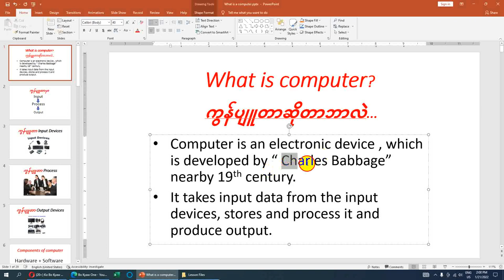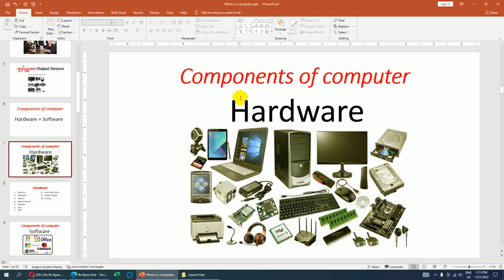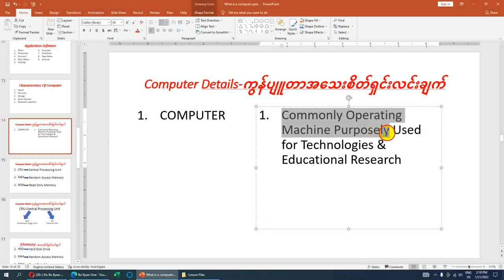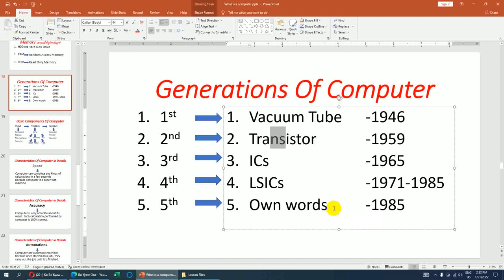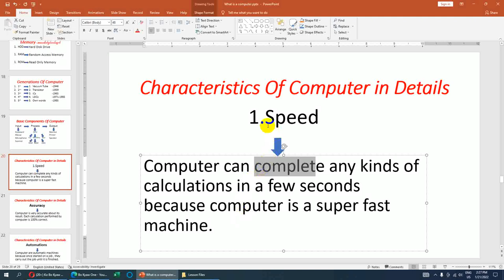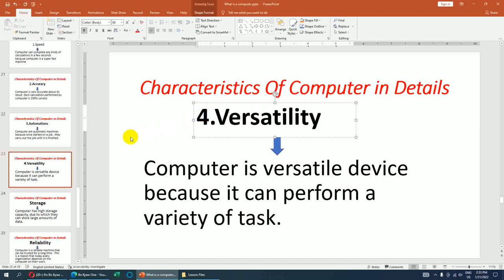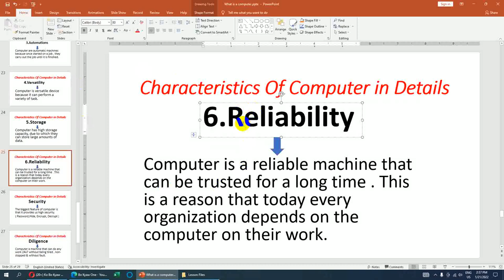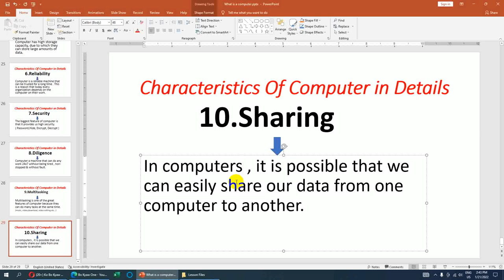Top 10 Important Things in Computer | ဒီဗီယိုကိုမကြည့်ဘဲနဲ့ ကွန်ပျူတာမလေ့လာနဲ့ | Bo Kyaw Win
Bo Kyaw Win ယူကျု့ချန်နယ်ကို လာရောက်အားပေးကြတဲ့ ဦးဦးဒေါ်ဒေါ်ကိုကိုများ၊ ဝါသနာရှင်များအားလုံးကိုကျေးဇူးအထူးတင်ရှိပါကြောင်း ဦးစွာပြောချင်ပါတယ်။ကျနော်တို့ Bo Kyaw Win ယူကျု့ ချန်နယ်မှာ ကွန်ပျူတာ ပညာရပ်ပေါင်းများစွာကို UPDATE အမြန်ဆုံးဖြင့် တင်ပေးသွားမှာ ဖြစ်ပါတယ်။ ထို့အတွက်တာကြောင့် ဤချန်နယ်ကို လာရောက်လေ့လာသူအပေါင်း ဝါသနာရှင်များကို တုန့်ပြန်မှု အနေဖြင့် အပန်းမကြီးဘူးဆိုရင်

တစ်စုံတစ်ခုအဆင်မပြေမှုများရှိပါအောက်ပါအီးမေးလ်သို့ လိပ်မူပြီး ပို့ပေးနိုင်ပါတယ်။
လေးစားစွာဖြင့်
ကိုဘိုလ်ကျော်ဝင်း
MITDCကွန်ပျူတာသင်တန်း ၊
အမှတ် ( ၂၂၂ ) ၊ ပိတောက်လမ်းမကြီး၊ လှိုင်သာယာမြို့နယ်၊
အလယ်ကျေးရွာ၊ ရန်ကုန်။